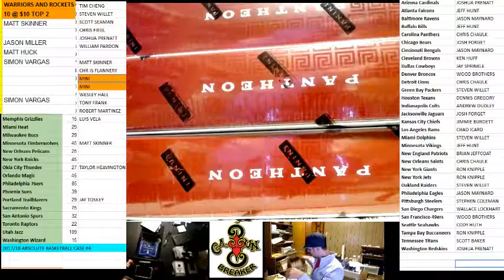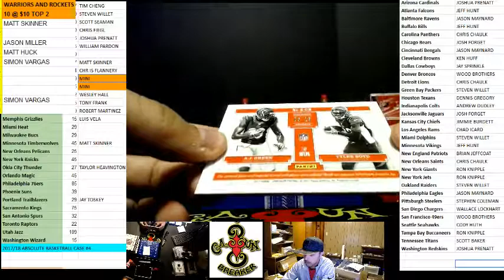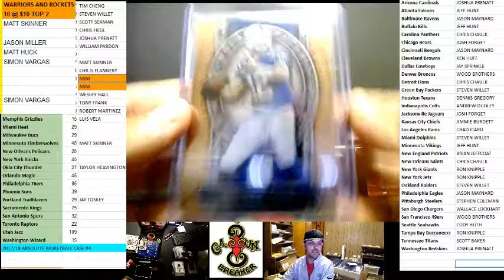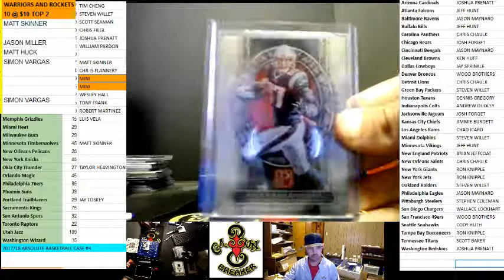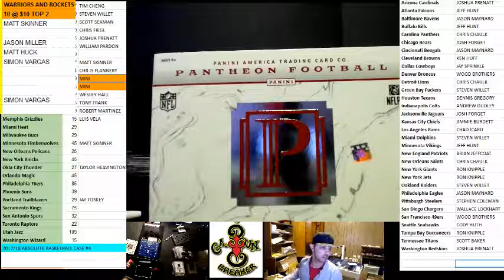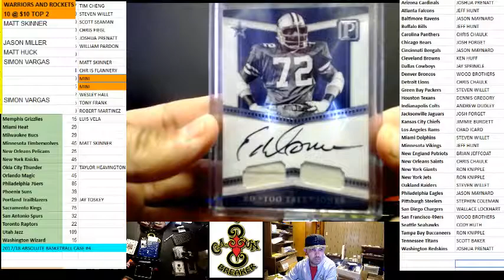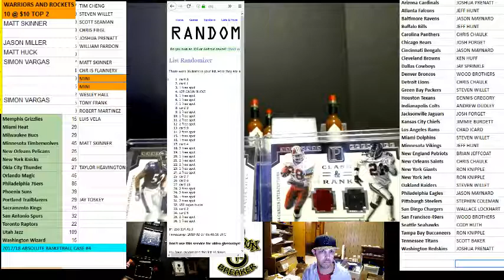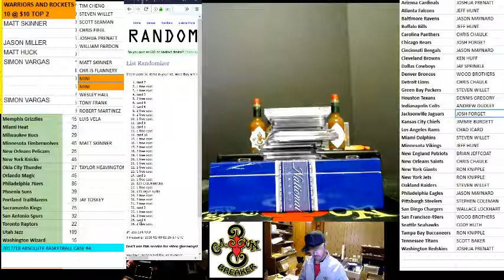CAJUNBREAKER 2017 PANTHEON CASE #6 2/7/2018